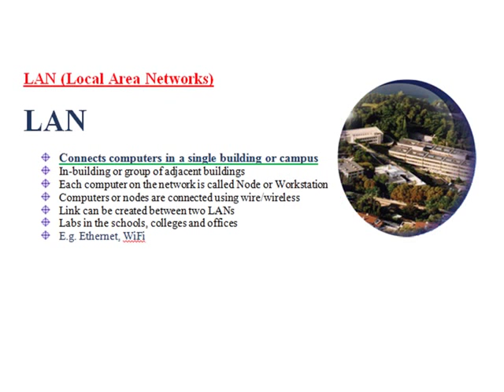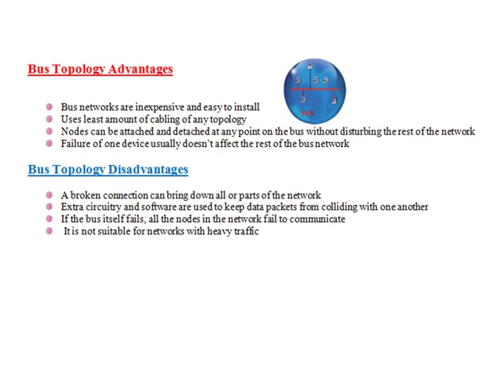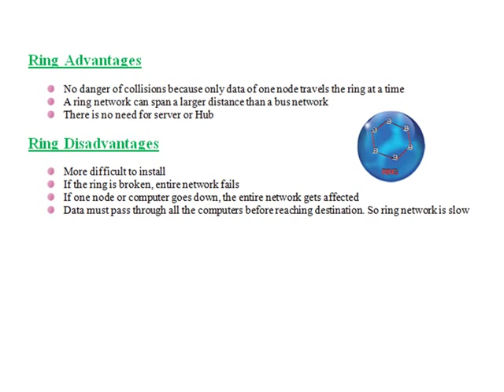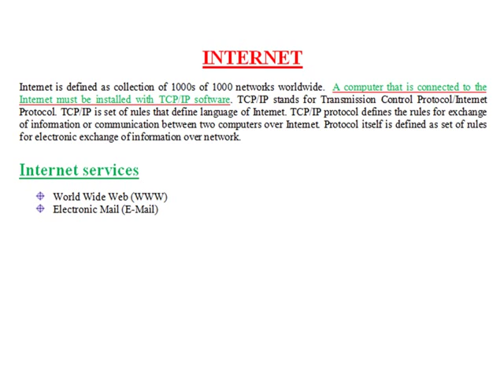Computer Networks (LAN,MAN,WAN)